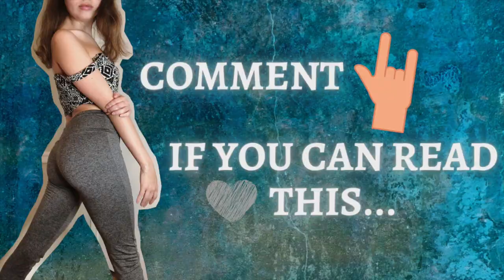Trying Top Rated Full Body Workouts on YouTube - No Equipment & 10 Minute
What are the best full body workouts on YouTube? Let's take a look at the 1st page search results for 10 min full body workout videos that require no equipment. 💪🏼💙

For this workout challenge, I try full body workouts uploaded by different fitness youtubers and then rank them all. There's so many on the internet though, so I can make a part 2 easily. If you want it, you just gotta let me know with a LIKE. :)

TikTok & Byte: @ LesleyRowland
My Bengal Cats: @ snowybengals